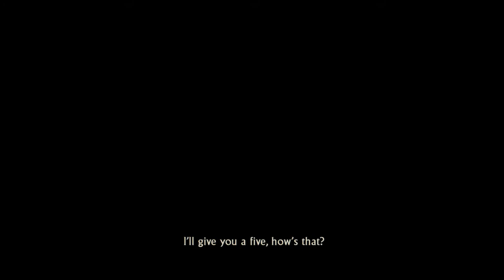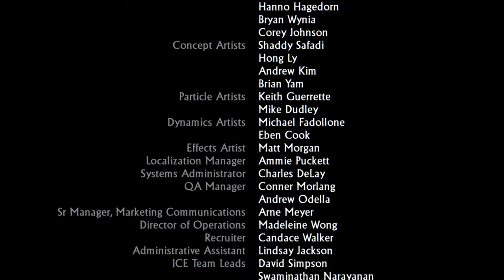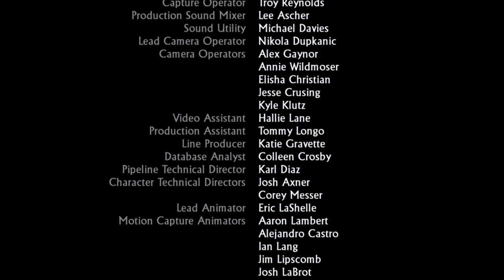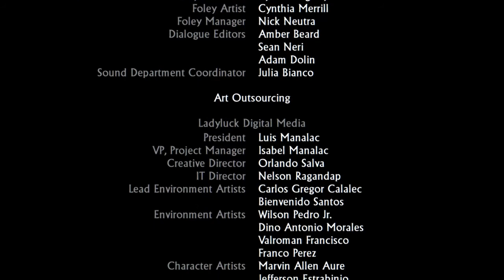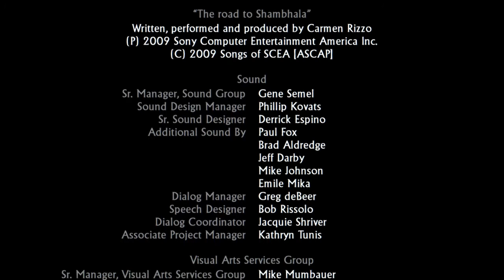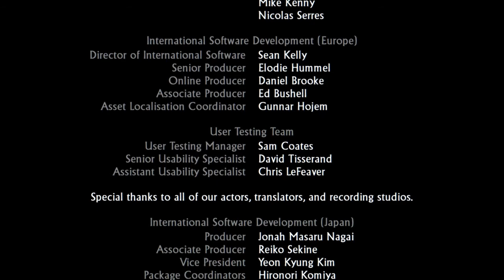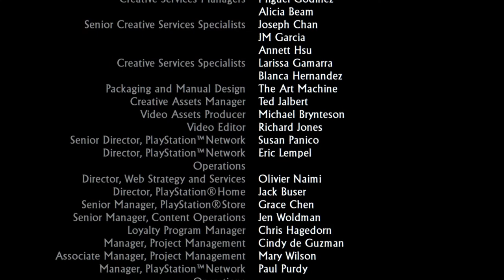Uncharted 2- EasyMode P11 FINALE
Thanks to a youtuber who I don't know the name but he made my videos not skip!

For book lovers I'm making a HP, SB and Uncharted book with me in it